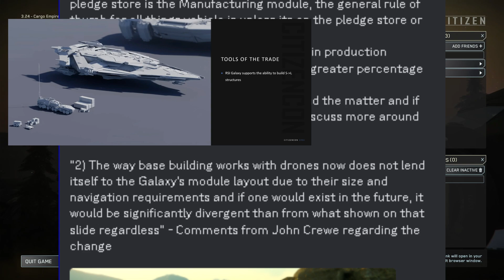Star Citizen ~ Bad News for RIS Galaxy? ~ Next 4.0 Evo and Server Hotfix Soon!!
Welcome and Hello Citizens! New of The RIS Galxy and Base Building, Good/Bad, Next 4.0 Evo test today and Server hotfix coming! alot to take about.

Looking to pick up the game? Head over to the RSI websit and by a starter pack!

Use this code for more in game Money and Bonuses!
STAR-TNNY-5PQ3

Looking for a Org? (Guild) I have opened the door to my Org and welcoming all players New and Old!

Streaming Schedule~I Stream 2-4 days a week for 3-6hr, Stream will some times be AM or PM.. or both!, BUT may do a random stream on off days if iv got 0 going on or just feel like it.
Mon ~OFF
Tus ~OFF (Sometime I Stream After 8pm)
Wen ~8PM EST
Thru ~ OFF
Fir ~ OFF (Sometime I Stream 8Pm)
Sat ~ 8PM EST
Sun ~Off (No Stream Ever (Unless something big is going on)